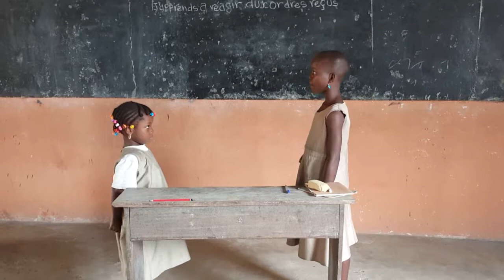Introduction de la langue anglaise au cours primaire au Bénin: constat de terrain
Missimahou Hounkpatin est l'un des enseignants  chargé de l'exécution du  programme expérimental d'enseignement de l'Anglais au cours primaire à l'Ecole primaire de Houeyiho. Précédemment enseignant à l'école primaire Gbékandji 1 à Adjouhoun, l'enseignant commence cette nouvelle expérience avec enthousiasme. Il enseigne 6 classes de CI à raison de 2 séances par classe par semaine. Pour des effectifs dépassant 40 élèves par classe. Ceci reportage est la première d'une série sur  les réalités de terrain des enseignants expérimentateurs de la langue anglaise au cours primaire.